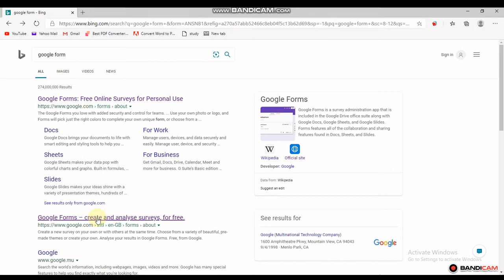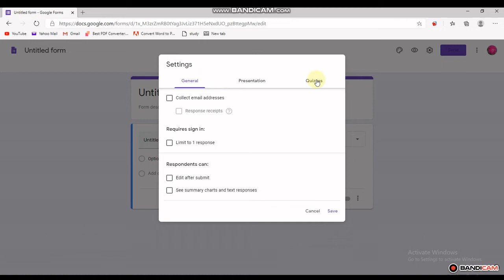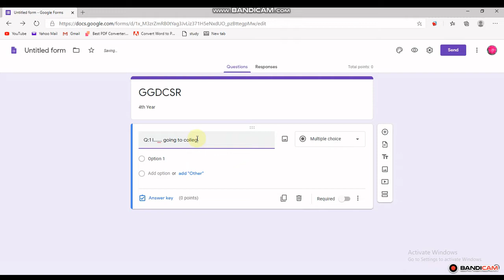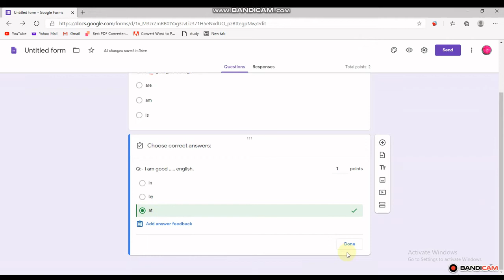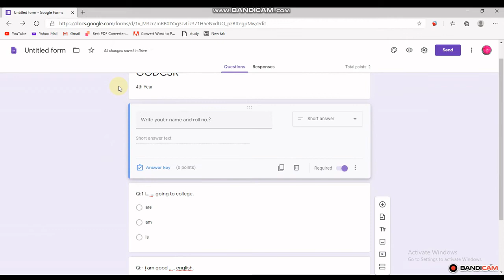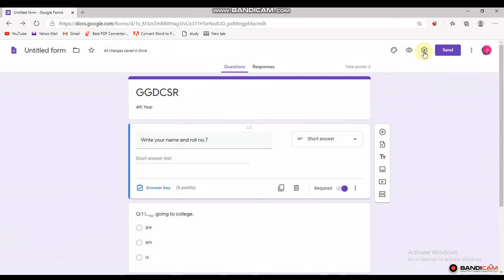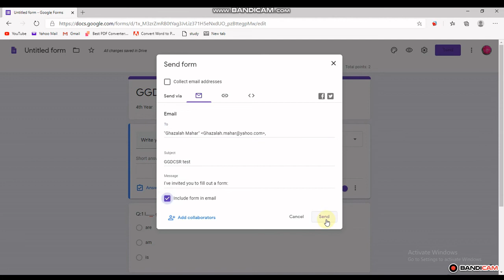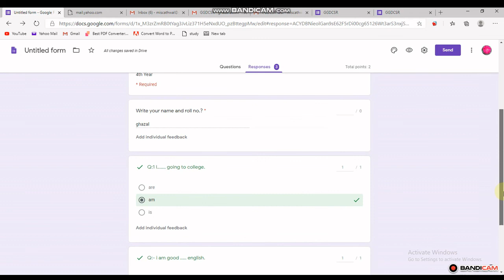EASY WAY OF ONLINE TEST BY GOOGLE FORM (URDU|HINDI)